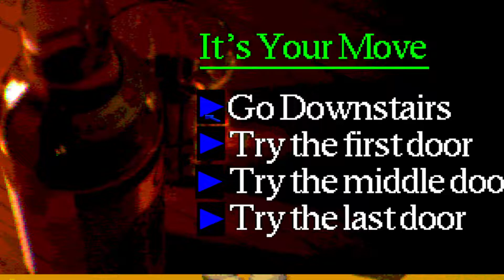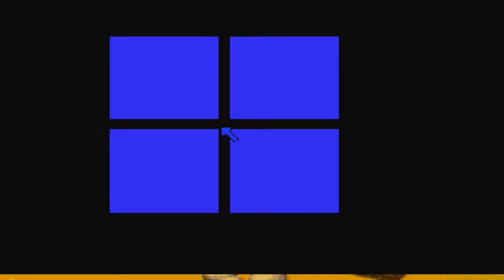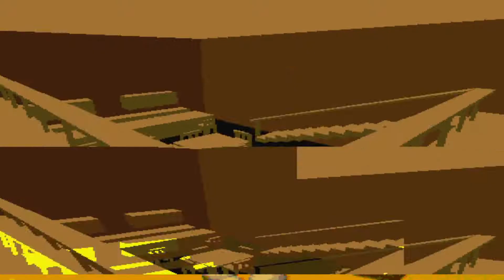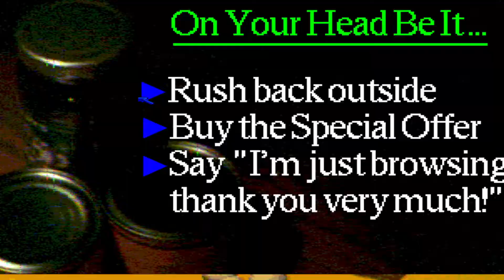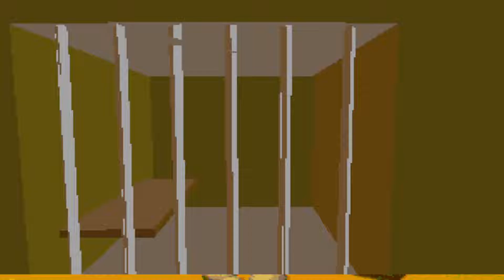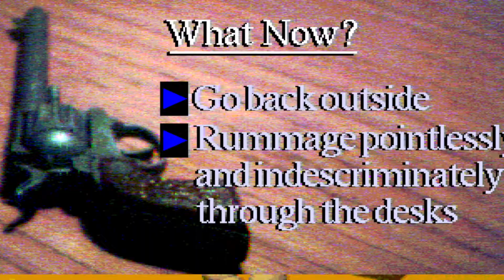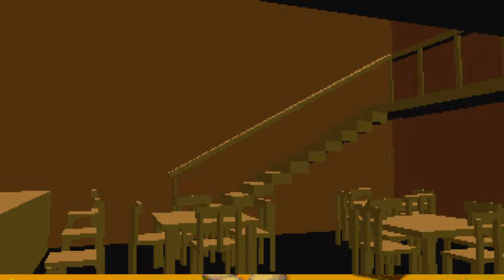The Town with no Name FULL GAME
Keyboard that I use

Mouse that I use

Controller That I use for Steam